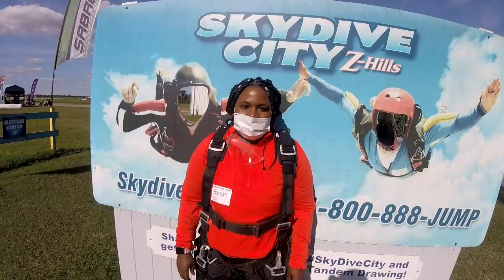Sarah Ndagire 11 28 2020